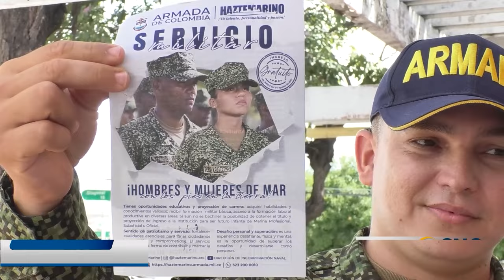A BALAZOS MATAN A HOMBRE EN ASTREA Y LE DEJAN UN LETRERO AMENAZANTE DE LAS AGC CLICK CNC 10 NOV